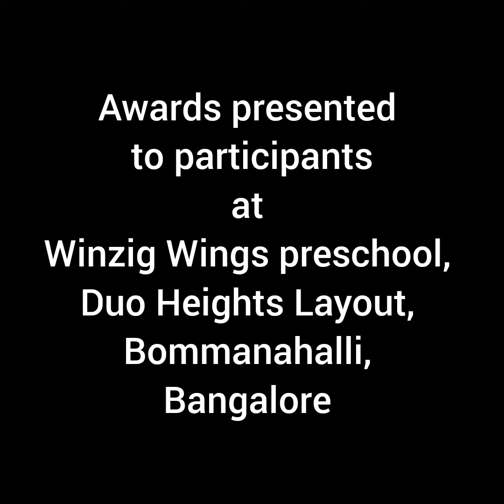Awards ceremony@Winzig Wings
The Master Kids Academy organized an interstate competition in January 2024, attracting approximately 2000 participants. Among them, 13 students from Winzig Wings Bangalore stood out, clinching 5 top trophies across various categories. During the award ceremony held on February 10th, 2024, in Hyderabad, Mrs. Impa Reddy from Winzig Wings Bangalore accepted the awards on behalf of the participants from the esteemed chief guest, Mr. Kanak Madhavpeedi. Subsequently, she graciously presented the awards to the deserving recipients on February 14th, 2024, at Winzig Wings Preschool, Duo Heights Layout, Bommanahalli, Bangalore."